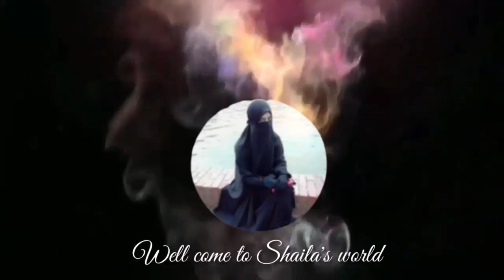আজ সবুজের গায়ে হলুদ। গায়ে হলুদের প্রোগ্রাম।